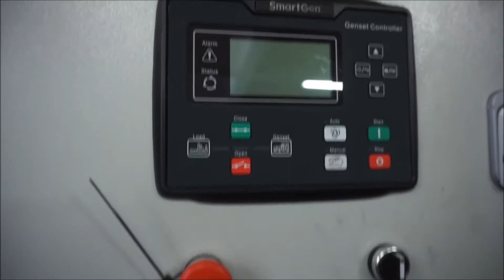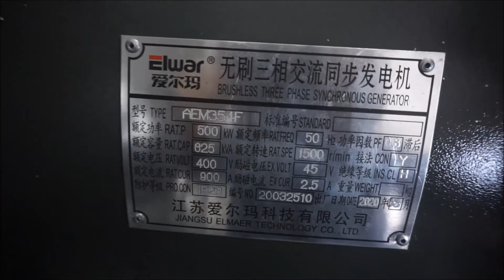CE/ISO 500KW WUXI POWER Diesel Generator Set Manufacturer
Specifications of 500KW 50Hz China Diesel Generator - Water Cooling Genset

Engine: WUXI POWER / WD269TAD50
Alternator: ELMAER / AEM354F
Alternator: SmartGen / 6110
Dimension: 3650 x 1550 x 2200
Weight: 4200kg
WUXI POWER diesel generator set has the characteristics of stable running, low noise, economy, small vibration, excellent performance, etc.